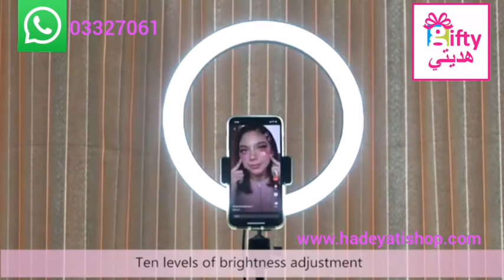Fill Ring Led Light Stand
للطلب او الاستفسار : إضغط على Link للذهاب الى الواتساب مباشرة:
For Order Press Link
goo.gl/FVvaVi
📲: 03327061 /☎️:01307039
محلات هديتي🎁 : بيروت,شارع مار الياس , مقابل سنتر المقاصد.